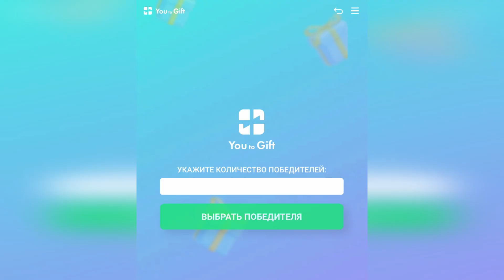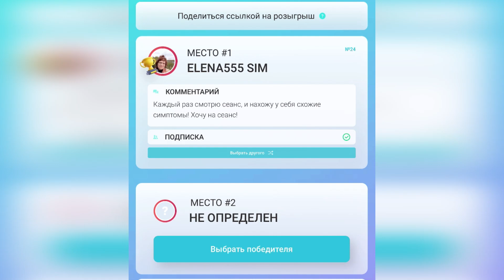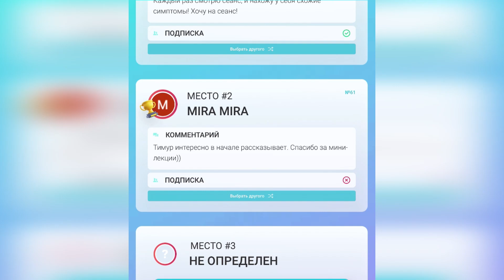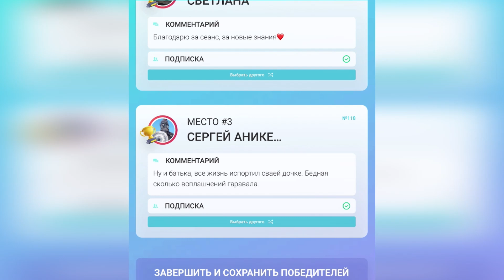Душевный Резонанс: Как Обрести Баланс через Экзогипноз на Курсах Тимура Андара (Отзывы и Розыгрыш)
На канале, объединившем несколько направлений, представлены регрессивный гипноз, энергоинформационный гипноз и экзогипноз. Тимур Андар и сотни его учеников проводят сеансы очищения человека, погружая его в подсознание.

⚠ВНИМАНИЕ
СПИСОК НИКОВ ПОБЕДИТЕЛЕЙ БЕЗ ОПЛАТНОГО СЕАНСА:

Уважаемые друзья. Мы продолжаем
проводить розыгрыши без оплатных
 сеансов, они будут проходить 2 раза
 в месяц по пятницам. Видео для розыгрышей мы выбираем по количества комментариев, чем их больше тем больше шанс.
Чтобы участвовать в розыгрыше,
 вам необходимо выполнить
3 обязательные условия:

1. Быть подписанным на канал (обязательно проверяйте, чтобы у вашего аккаунта были открыты подписки и мы могли увидеть, что вы подписаны на наш канал... *у многих пользователей скрыты подписки, проверьте настройки приватности!)
3. Оставить осмысленный комментарий, можно даже несколько, это увеличит ваш шанс.
Желаем всем удачи в розыгрышах!

ПРОГРАММА АВТОМАТИЧЕСКИ СЧИТАЕТ ВЫПОЛНЕНИЯ УСЛОВИЙ
И "ГЕНЕРАТОРОМ СЛУЧАЙНОГО ВЫБОРА"  ОПРЕДЕЛИТ ПОБЕДИТЕЛЕЙ.

Все остальные отзывы Вы можете посмотреть тут:
Отзывы о наших сеансах:

seo
"Экзогипноз, особенно курс экзогипноза, представляет собой мощный инструмент для обретения душевного резонанса и гармонии. Тимур Андар экзогипноз использует для того, чтобы помочь людям достичь психоэмоционального баланса, устранить блоки и трансформировать их жизнь. Экзогипноз для баланса и личностного роста позволяет работать с подсознанием, освобождая от негативных программ и кармических уз. Многие отзывы о курсах Тимура Андара подтверждают, что экзогипноз способствует восстановлению энергии и способствует самопознанию.

Работа с подсознанием через экзогипноз помогает преодолеть эмоциональные и психологические проблемы, восстанавливая душевное равновесие. Этот процесс глубоко воздействует на карму, очищая ее и открывая новые горизонты для развития интуиции и экстрасенсорики. Экзогипноз и магия тесно связаны, так как метод позволяет воздействовать на скрытые энергетические и кармические уровни.

Курс экзогипноза помогает снять блоки, восстановить связь с глубинными процессами сознания и эмоциональной гармонией. Многие участники курса отмечают, как экзогипноз меняет жизнь, приводя к внутренней трансформации и улучшению судьбы. Психотерапевтические техники экзогипноза также играют ключевую роль в очищении и целительстве. Экзогипноз для снятия блоков и кармических изменений открывает путь к духовному развитию и успешной жизни."